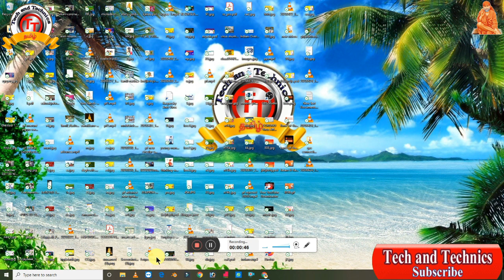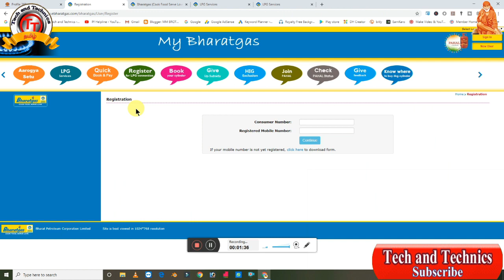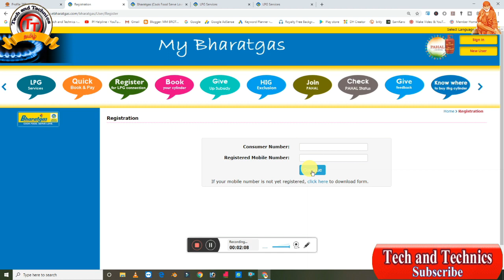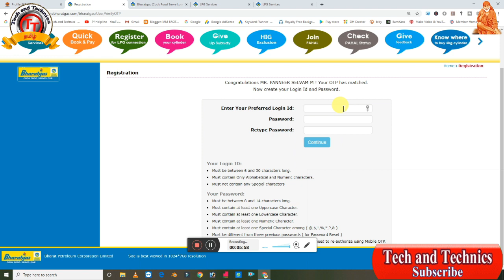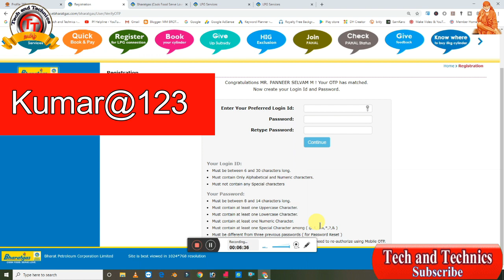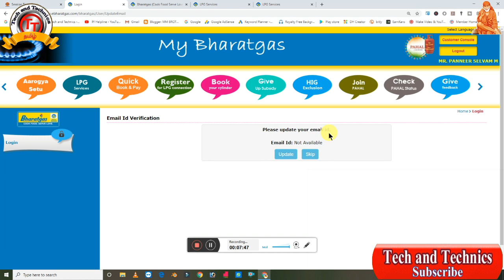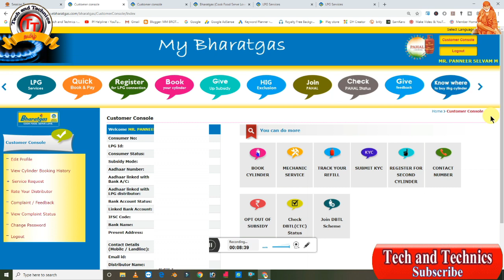Bharat gas connection Online Registration full details Tech and Technics